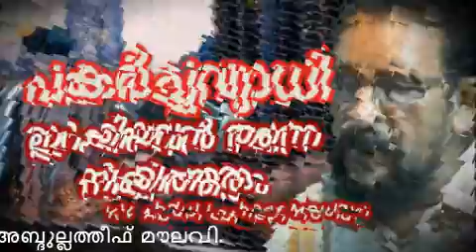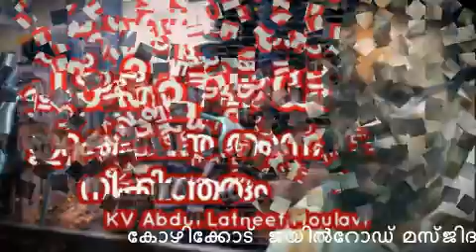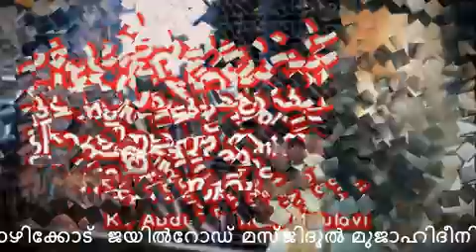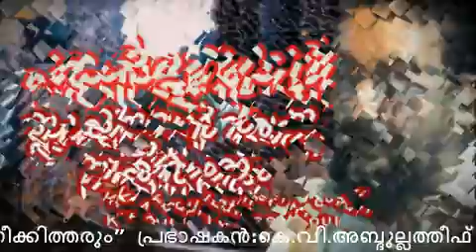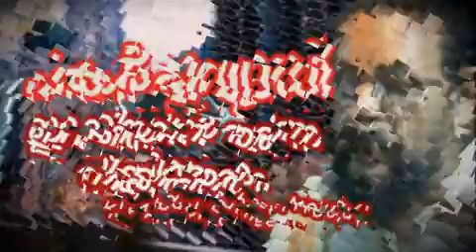KV ABDUL LATHEEF Moulavi പകർച്ചവ്യാധി ഇറക്കിയവൻ തന്നെ നീക്കിത്തരും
കോഴിക്കോട്  ജയിൽറോഡ് മസ്ജിദുൽ മുജാഹിദീനിലെ ജുമുഅ ഖുത്ബ 13/03/2020 വിഷയം :  “പകർച്ചവ്യാധി ഇറക്കിയവൻ തന്നെ നീക്കിത്തരും”  പ്രഭാഷകൻ:കെ.വി.അബ്ദുല്ലത്തീഫ് മൗലവി.